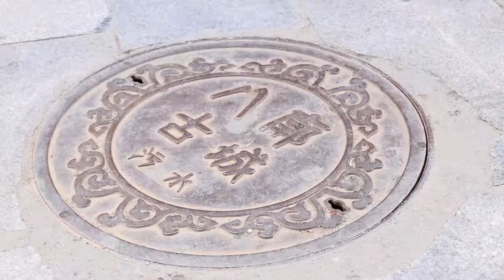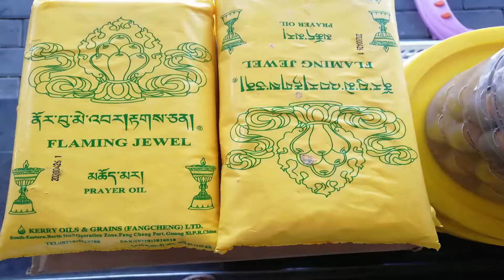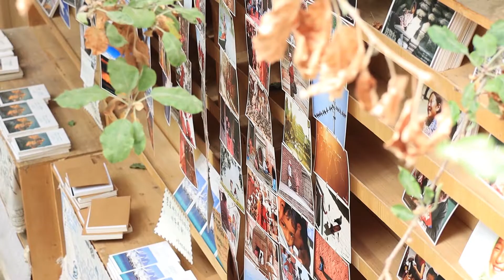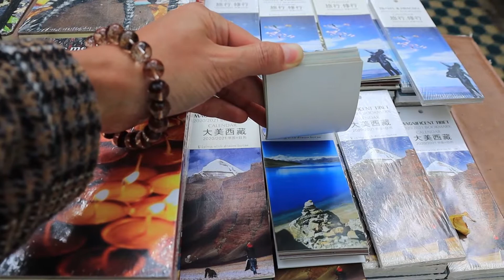The most important street in Lhasa, Tibet // 西藏拉萨最重要的街道, 必游之地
Barkhor street is an ancient street in Lhasa, Tibet, it is also the center of Lhasa. For Tibetan people, it is the most important street that they must visit at least one time in their life, because Jokhang temple is located here, many Tibetan pilgrims pray on this street with small prayer wheels in their hands everyday.
Travel in Tibet, Barkhor street is a must visit place, the same as Jokhang temple.

Music ♬:
 Musician: 罗布桑珠、次仁桑珠、旦曲阿帝  Song:幸福拉萨
Musician: 勒毛措   song:佛珠, 雪域
Musician: 次旺拉姆  song：热加之团结妙音
Musician: 唐格尔乐队 song： 玛曲姑娘

About Sui:
An ordinary Chinese who traveled through more than 30 countries, by herself.
Also, a tour agency manager with more than 10 years of working experience.

About Sui’s channel:
Aims to introduce her country China, and how to travel in China.
Also, to help people to travel in China easily managing nice tours for foreigners to visit China.

Come with the Chinese to visit the whole China.Peace!